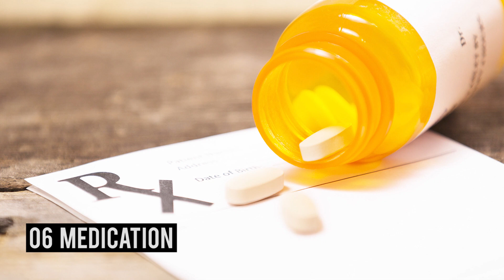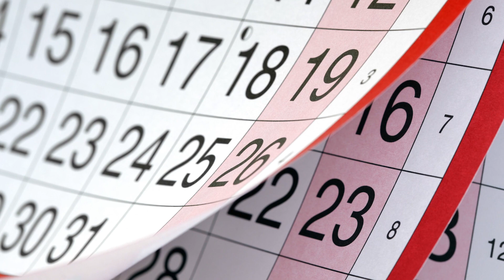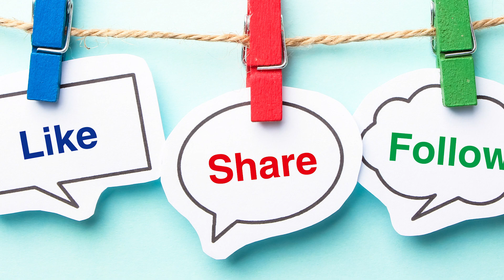Why Your Legs Cramp At Night And How To Stop It From Happening Again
Here’s why your legs cramp at night and how to stop it from happening again! If painful leg cramps wake you up in the middle of the night, you’re not alone. Up to 60 percent of adults say they’ve experienced leg cramps at night. These annoyances usually affect the calf and foot, although they can also strike your hamstring. And while most adults have experienced them, these cramps appear to be more common after age 50.

Let’s find out why your legs cramp at night and how to stop it from happening again!

Researchers say that our modern lifestyle could be to blame. There’s also evidence that our mostly sedentary lifestyles where we spend big chunks of time sitting or not moving, decreases muscle and tendon length and limberness, which may lead to nigh time cramping. People who spend a lot of time standing, day after day, for example at a job, are more likely to experience leg cramps than sitters.

Also, when the foot rests in a “plantar flexion” position for long periods, even small movements of the feet could trigger a cramp. Researchers also found that dehydration promotes nocturnal cramping. There is a clear seasonal pattern in the frequency of muscle cramps, with higher numbers in summer and lower numbers in winter.

If you’ve ever experienced leg cramps at night, you know how painful they can be. Fortunately, they’re usually not a sign of a serious problem. Watch this video to find out why your legs cramp at night and how to stop it from happening again!